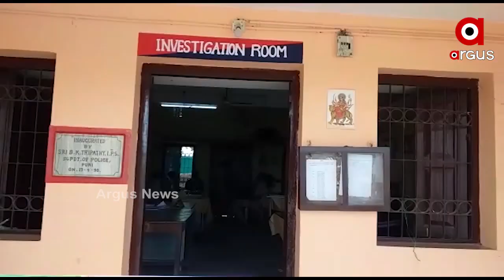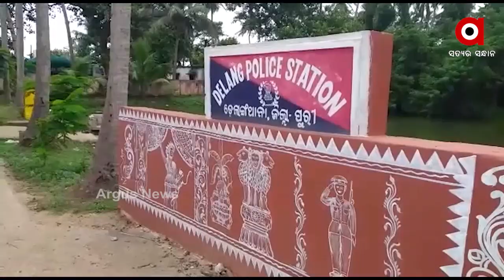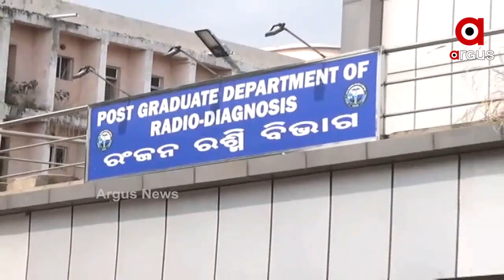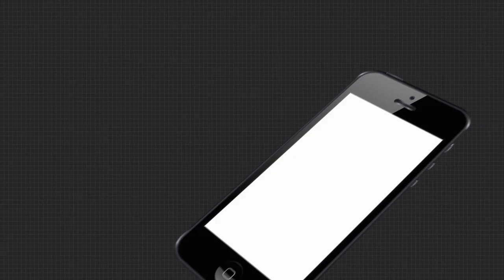ହାଜତ ଭିତରେ ଅଭିଯୁକ୍ତଙ୍କୁ ଥାର୍ଡ ଡିଗ୍ରୀ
Big_Breaking: ହାଜତ ଭିତରେ ଅଭିଯୁକ୍ତଙ୍କୁ ଥାର୍ଡ ଡିଗ୍ରୀ